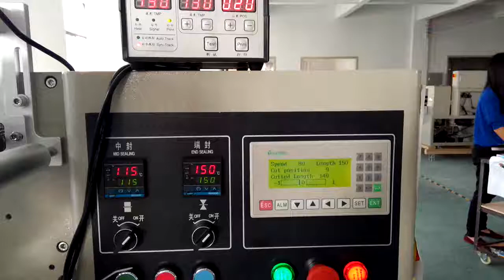KT 320托盘面包 一般般